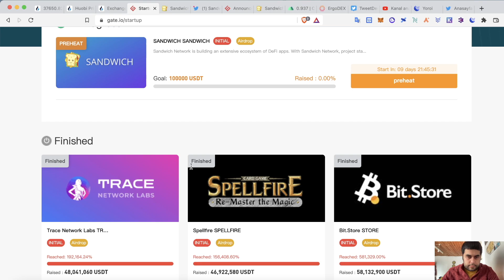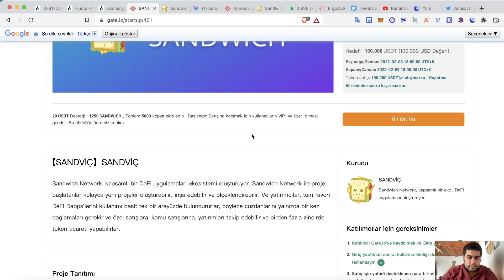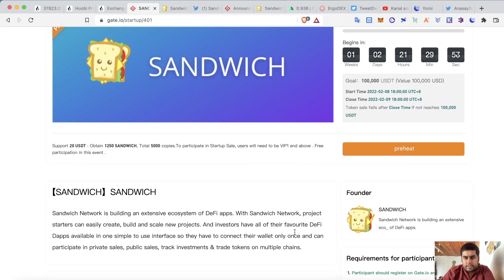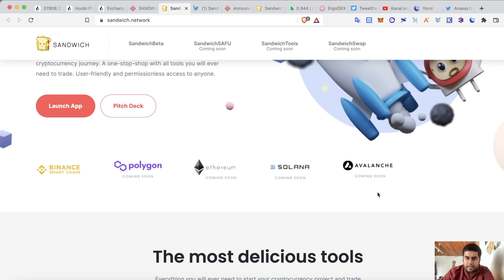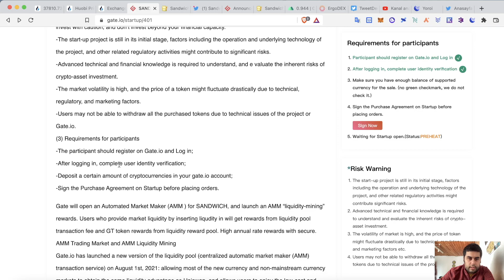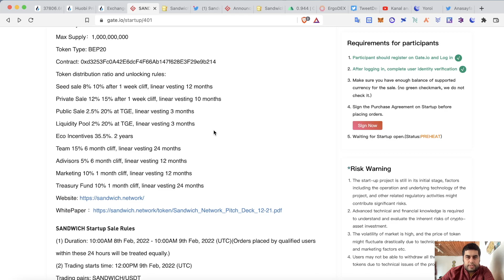Gateio SANDWICH Ön Satışına Nasıl Katılınır? | Sandwich Network Projesi Nedir ?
Merhabalar arkadaşlar bu videoda gateio borsasında ön satışı yapılacak sandwich network projesinin tokenının ön satışına nasıl katılınacağından ve sandwich projesinin ne olduğunu anlattığım bir video hazırlamaya çalıştım.